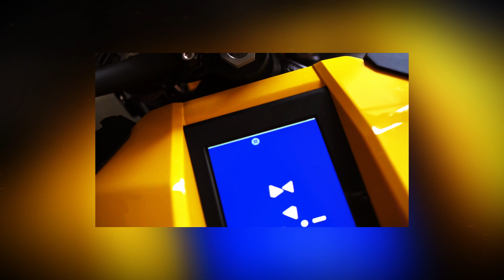Tesla's Electric Motorcycle Just Changed the Game Forever!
In this video, we delve into a groundbreaking milestone where cutting-edge technology meets the thrill of the open road—Tesla’s debut electric motorcycle. Visionary entrepreneur Elon Musk, the driving force behind Tesla, SpaceX, and Neuralink, has introduced a revolutionary vehicle that’s making waves across the automotive and tech worlds. What does this mean for the future of transportation? Is Tesla transforming the motorcycle industry, or is this another bold chapter in Musk’s expansive vision?

Join us as we uncover the story behind this game-changing machine. We’ll explore Tesla’s motivations, the advanced technology powering the motorcycle, and the profound impact this innovation could have on the industry. This isn’t just about speed—it’s about fusing sustainable progress with the exhilaration of the ride. Get ready, because this is more than a motorcycle—it’s a daring step into the future.